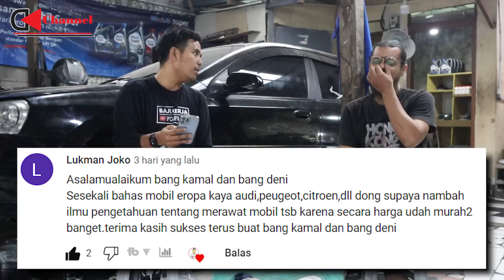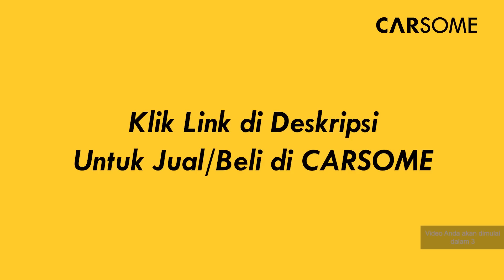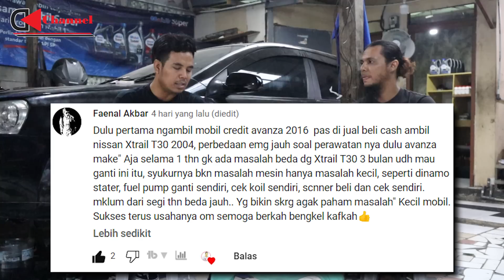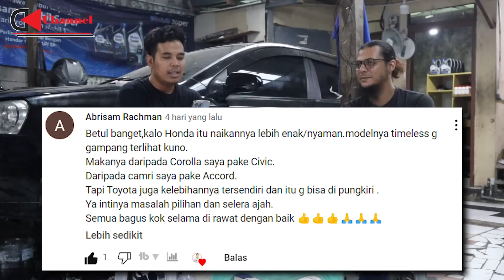Obolan Tentang REKOMENDASI MOBIL BEKAS Dibawah 30jt s/d 40jt'an, PENTING TAU!!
Ngobrol Otomotif : Obrolan tentang rekomendasi mobil bekas dibawah 30jt s/d 40jt'an, penting tau!!
Buat lebih jelasnya tonton videonya sampai habis ya.

Website CARSOME, klick link dibawah :
1. Bisa buat janji untuk Test Drive atau Cek Unit
2. Mau Jual mobil atau beli mobil second
3. Mau lakukan trade in (upgrade mobilnya yang sekarang)
Berikut linknya :